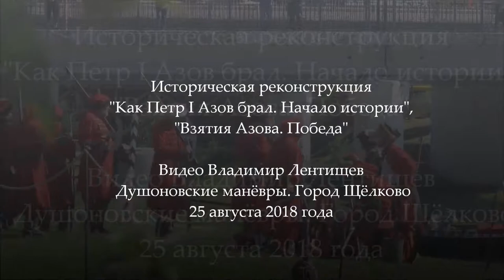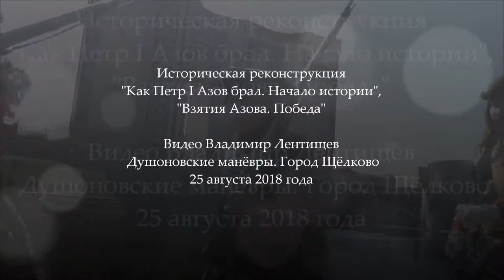ДУШОНОВСКИЕ МАНЕВРЫ 2018 Как Пётр I Азов брал Победа